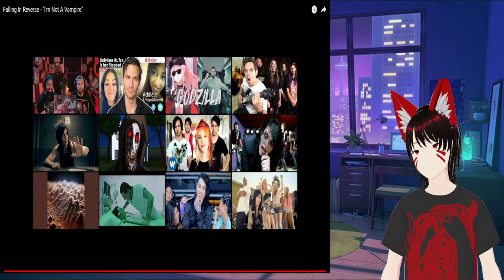If people made celebrates going to rehab into a really show Falling in Reverse I'm not vampire